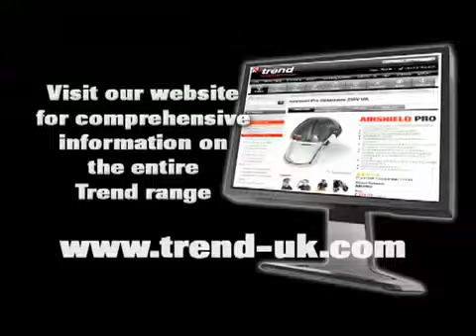Trend Butt Hinge Template